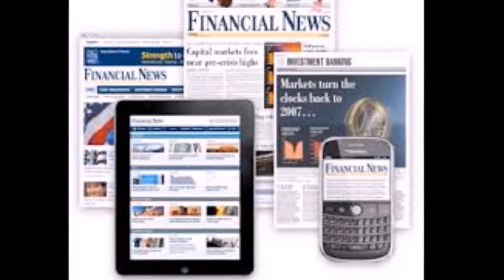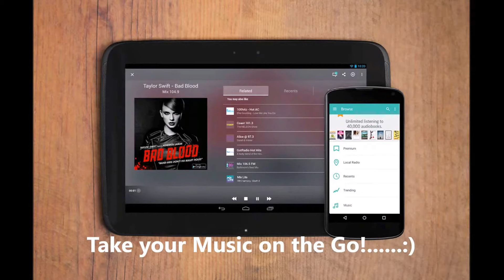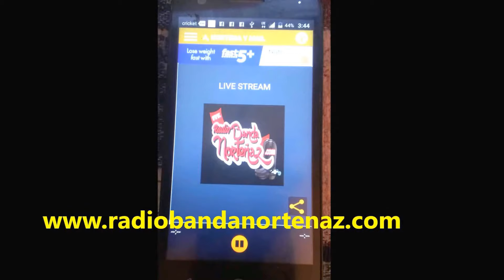Special Programming Coverage for Our Lady of Guadalupe Dec 12th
Special Programming Coverage by RBN Digital Radio Media for 'Our Lady of Guadalupe Dec. 12th Celebration on Global Coverage observance via our APPs.